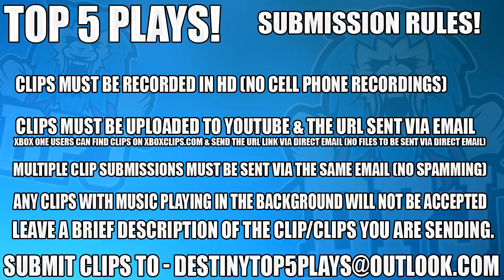8 MAN INVERTED SPIRE STRIKE GLITCH! Destiny 2 Beta Top 5 WTF Moments Of The Week / Episode 8